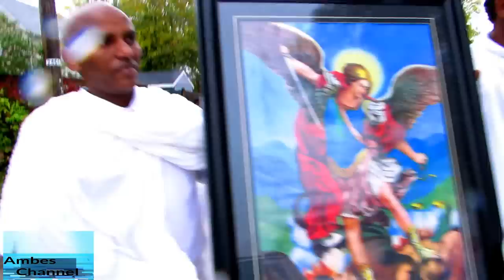Eritrean orthodox Ametawi Awdamet Winnipeg, canada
this was on Saturday and Sunday this holiday was celebrated from Sep 23 Saturday to Sunday 24,
Which we celebrate it Annually.
More over Thanks to our Lord Jesus Christ that he gave us the permission to build his Church, And thanks to all the people who helped by different way.